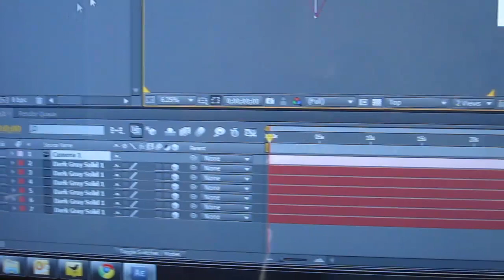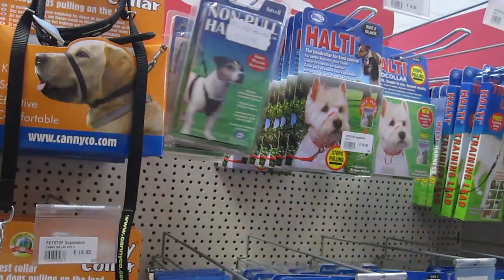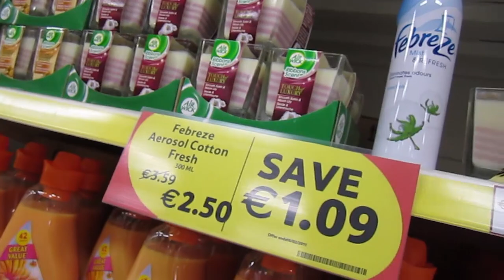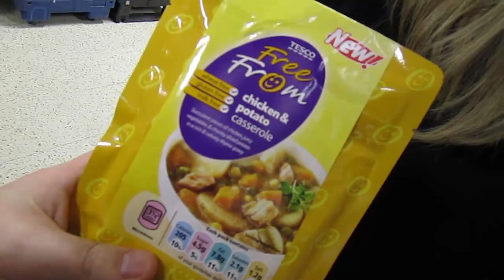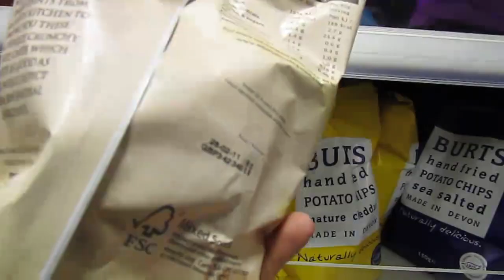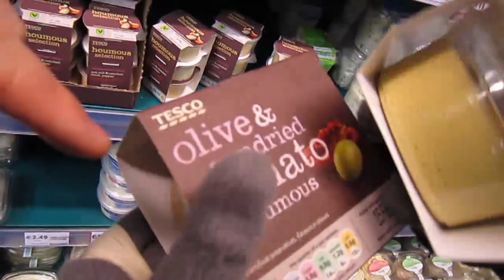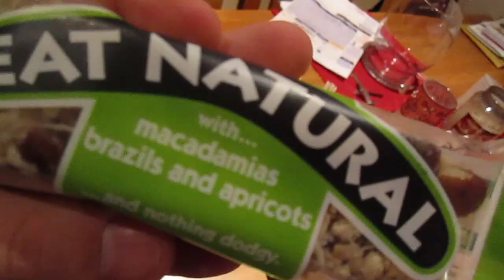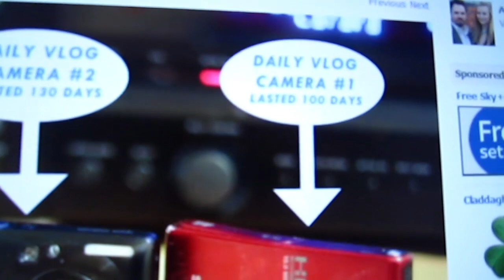TheSacconeJolys - ALL GOES WRONG!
OUR POSTAL ADDRESS:

Jonathan Joly
2 Crawford Hall
Wandesford Quay
Cork City
Ireland

Jonathan joly vlog vlogs vlogging dublin ireland cork irish anna saccone thestylediet leflooftv cork jonathanjoly sacconejoly subscriber wall thesacconejolys albi sisina sina maltese puppies jofus nina